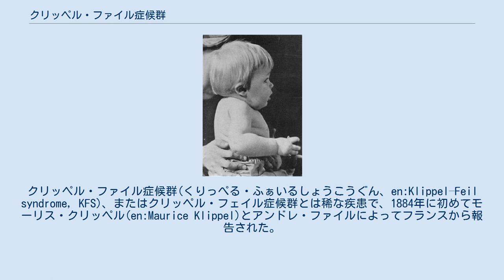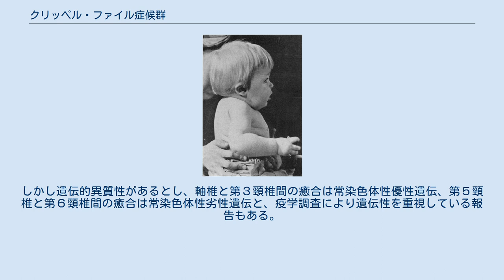クリッペル・ファイル症候群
クリッペル・ファイル症候群(くりっぺる・ふぁいるしょうこうぐん、en:Klippel–Feil syndrome, KFS)、またはクリッペル・フェイル症候群とは稀な疾患で、1884年に初めてモーリス・クリッペル(en:Maurice Klippel)とアンドレ・ファイルによってフランスから報告された。
 7つある頸椎のいずれか2つが先天的に癒合しているのが特徴である。
 この症候群は頸椎の形やその分裂に先天的な欠陥がある患者の中で、様々な人に生じる。
当症候群は首の運動に制限を生じさせる。
首が短いとして定義されることがあるが、必ずしもこの疾患に罹った全ての人が明らかに短い首をしている、という訳ではない。
クリッペル・ファイル症候群を持ついくらかの人は後頚部の毛髪縁がとても低い。
 1919年、アンドレ・ファイルは自分の博士論文で、 頸椎の変形のみでなく胸椎、腰椎の変形も含んだ別の疾患分類を提案した。
 他の臓器系に関連する異常が多数認められうる。
この不均質性に対しては、全ての患者と、活動の調節から広範囲な脊柱の手術までの様々な治療計画に関する包括的な評価が必要である。
さらには、本症候群が一つの独立した疾患であるのか、それとも先天的に脊柱が変形する疾患連続体の中の一つであるのかは不明である。
KFSは通常、出生後に診断される。
 この障害の最もよく見られる徴候は、首と上位の脊柱の運動制限である。
短頚と後頭部の低い毛髪縁が認められる患者もいる。
 関連する異常として次のものがある： この疾患は頭と顔や骨格、生殖器、筋、脳と脊髄、腕、足、指、心臓疾患などの異常と関連している可能性もある。
心臓疾患はしばしば寿命を縮めることとなり、それは男性で平均35〜45歳、女性で平均40〜50歳となる。
この状況は巨人症で見られる心疾患と似ている。
 2011年、100人の患者の症状の発生を鑑定した研究が発表された。
 癒合の程度により3 つの型に分類されている。
重度のⅠ型に分類されるものでは、 病態として短頸、項部頭髪線低位、頸部可動域制限の3 主徴を示し、頸椎はほぼすべてが癒合している。
 症状としてみられる頸椎癒合の発見の歴史をみると、ヒトでの報告は 1572 年に環椎・後頭骨同化として報告されている。
その後、1919 年になり先天性頸椎癒合症はクリッペルとファイルにより文献整理と分類が行われ、現在では一般にクリッペル・ファイル症候群と呼ばれている。
 関連する疾患として、大孔および環椎の狭窄・変形、頭蓋底陥入症、環椎後頭骨同化、アーノルドキアリ奇形、扁平頭蓋底等があげられている。
 動物でも、1938 年以降にナマケモノ、マナティ、オランウータン、テナガザル、ゴリラ、マーモセット、イヌ、ヤマアラシ、アルマジロ他で頸椎癒合が認められたとの報告がある。
 多くの症例報告がなされており、0.002 ～ 1.6 ％とその発生率は大きくばらついている。
癒合の多発部位としては軸椎と第３頸椎の間が主であり、逆に環椎と軸椎の間と第７頸椎と第１胸椎の間は少ないとされる。
 実験動物での発生率調査も多くの報告があり、マウス、ラット、ウサギの催奇形性試験の対象群として自然発生率が調べられて、ラット 0.01 ～ 0.35 ％、マウス 0.23 ～0.96 ％、ウサギ 0.03 ～ 0.45 ％などの報告があり、多種類の動物に存在する疾患であるともいえる。
 ヒトの胚芽期の末期から胎児期、特に胎齢 37 ～ 42 日の鎖骨下動脈およびその分岐動脈の発生異常による血流障害が、先天性頸椎癒合症の原因であるとして、鎖骨下動脈血流障害シークエンスが提唱されている。
 一般的には散発性であるとされる。
しかし遺伝的異質性があるとし、軸椎と第３頸椎間の癒合は常染色体性優性遺伝、第５頸椎と第６頸椎間の癒合は常染色体性劣性遺伝と、疫学調査により遺伝性を重視している報告もある。